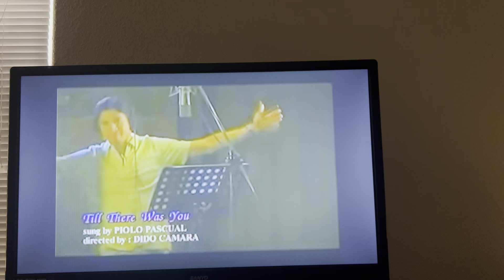Piolo Pascual PioloPascual judy ann santos